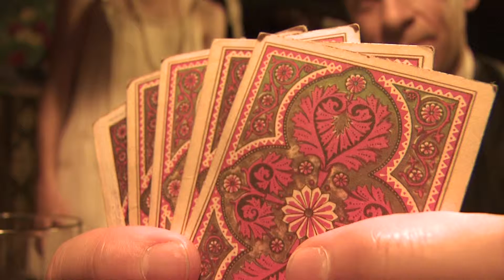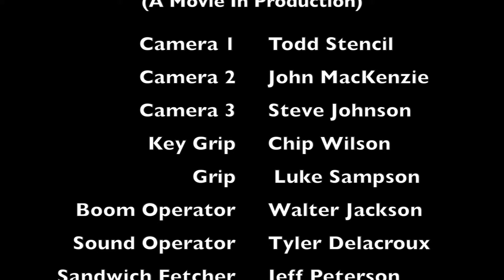Christopher Elliott - The Rat (Editing Assignment)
Assignment #1 for Editing

Music is from Heavy Rain and belongs to Qauntic Dream and Normand Corbeil